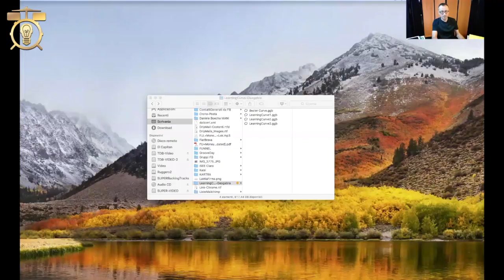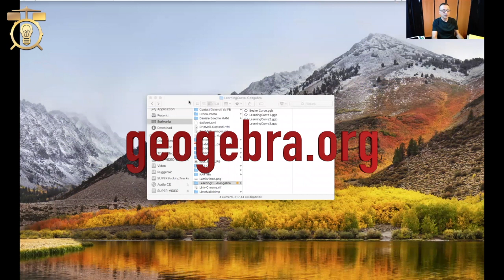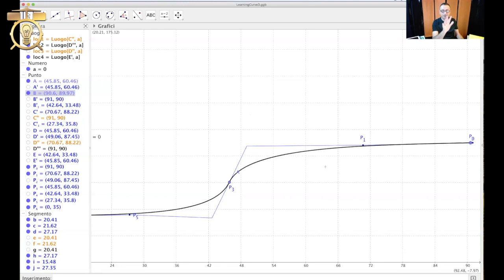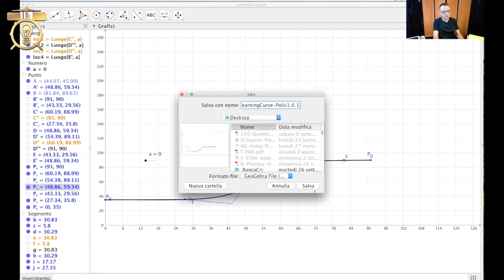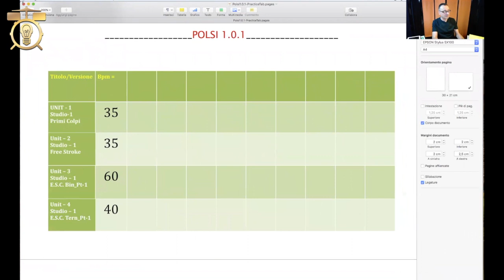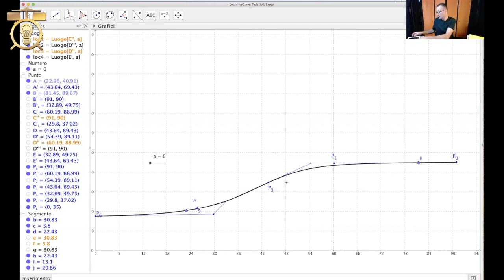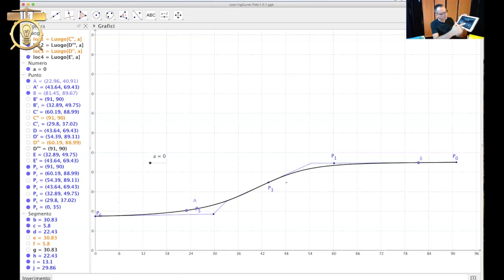Studiare Intelligentemente la batteria #1: Geogebra + Time Trainer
Per studiare gli esercizi di meccanica in maniera intelligente e moderna, ho preparato un video tutorial dove ti mostro due applicazioni molto utili e interessanti.